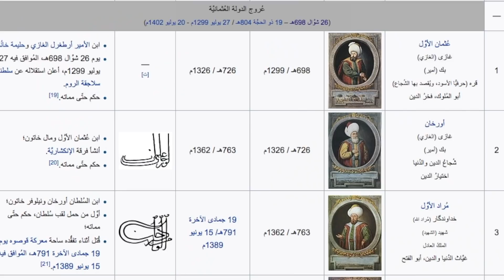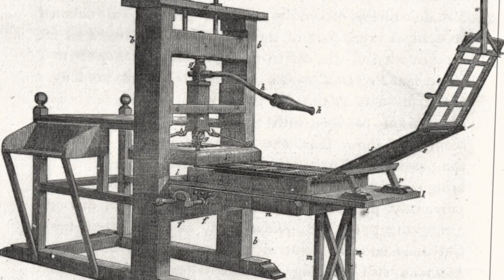خلونا نتكلم على الدولة العثمانية 👳 | بانتوماث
الدولة العثمانية والجزء الممتع فيها

انا محمود اسماعيل وفي القناة بكل بساطة بعمل فيديوهات علمية بشكل غير علمي
وشكرا